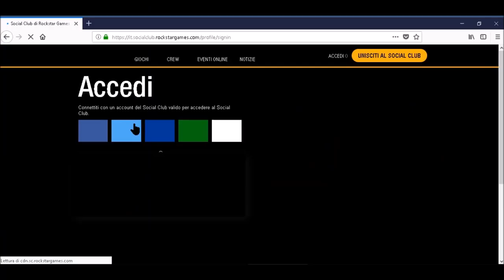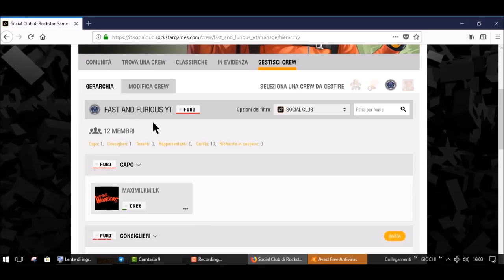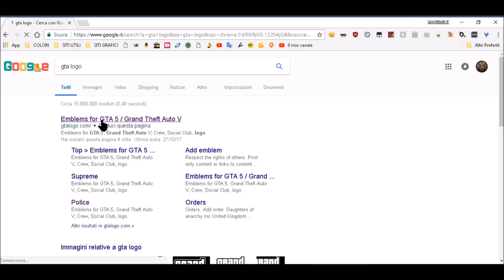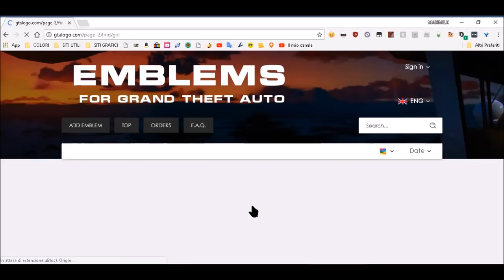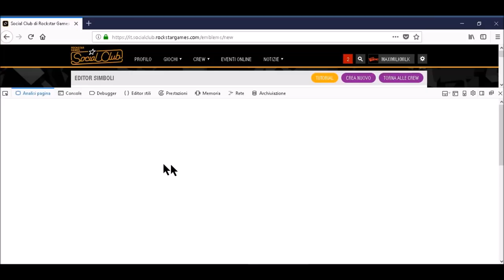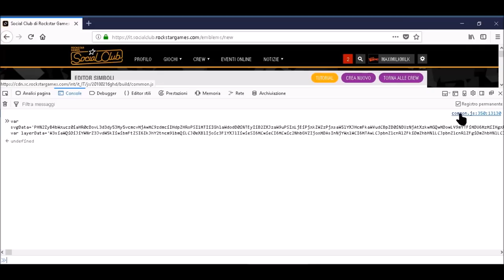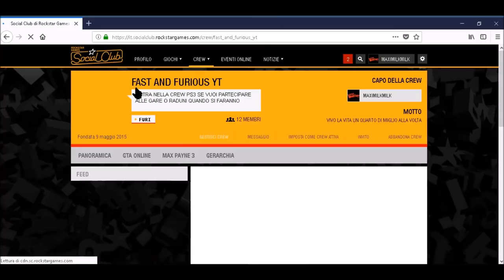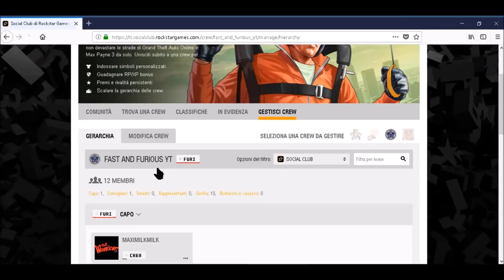GTA ON LINE 1.42 TUTORIAL EMBLEMA CREW PERSONALIZZATO